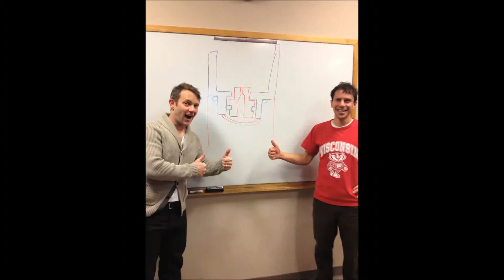MSR WINDLAB - WINDBURNER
Some insight into the lengths MSR went to to during the development of the WindBurner stove system.